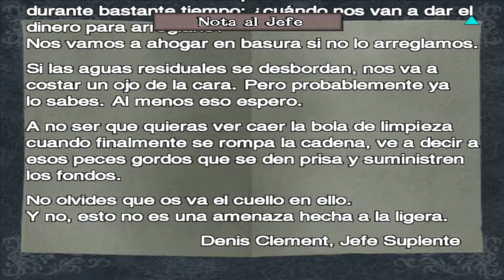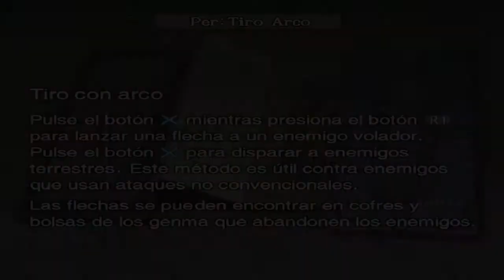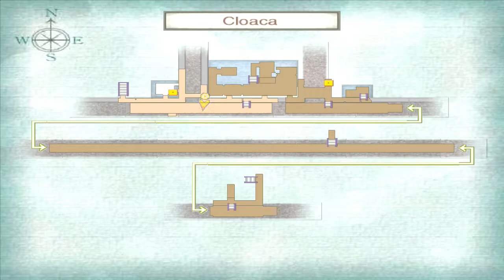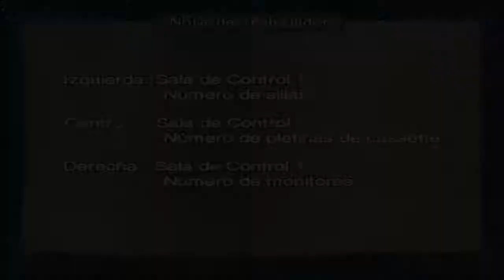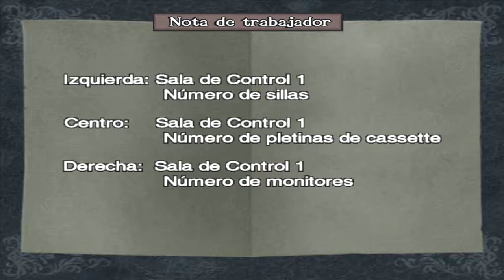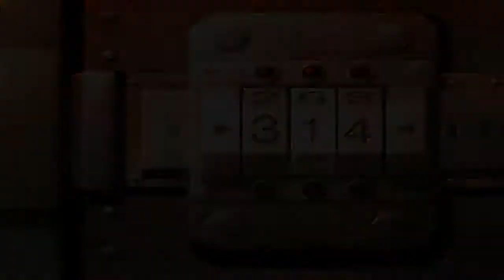Onimusha 3 - Demon Siege - Parte 3 (El Japones de las cloacas)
Bienvenidos de nuevo!

Si, llego la 3ra parte de este juegazo, vamos a ver a Samanosuke ensuciarse un poco las manos con agua de cloaca y matando unos cuanto genma, pero bueno para que contarlo veanlo que esta mejor!!
El problema de el delay que hay con la imagen todavia no lo pude solucionar pero bueno se puede apreciar el gameplay :)